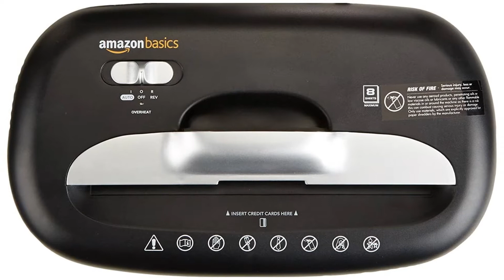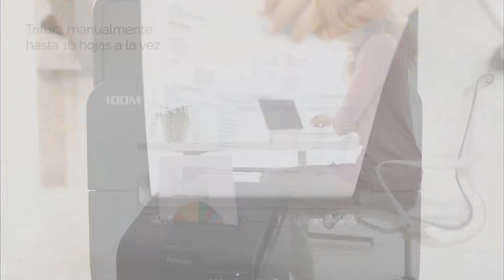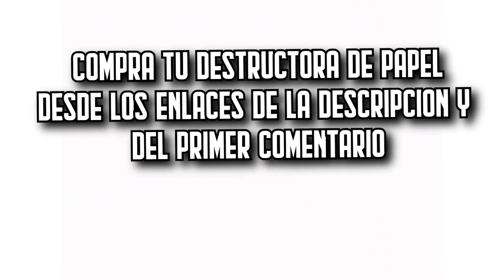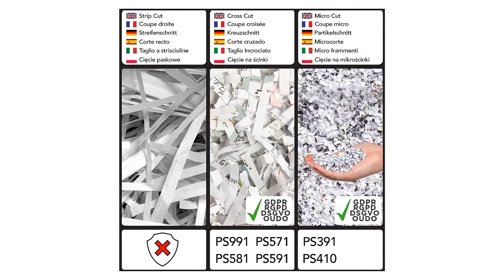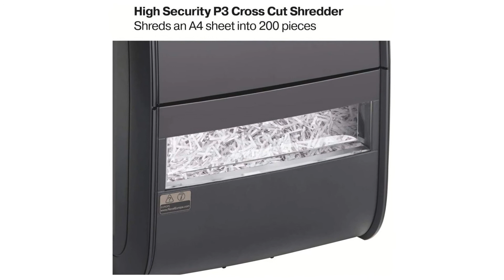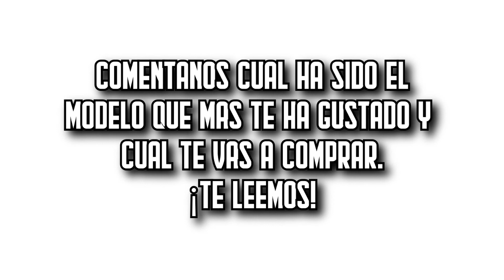📋 7 MEJORES Destructoras de Papel BARATAS de Amazon [2025]✅[Calidad/Precio] Trituradoras Documentos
⬇️ Si estás buscando las mejores destructoras de papel de Amazon, aquí encontrarás las más buenas, baratas y con una relación calidad precio increíble. ¡Echa un vistazo! ⬇️

🔺 1. Trituradora AU864XA (Amazon)

🔺 2. Fellowes AutoMax 100M (Amazon)

🔺 3. Rexel 2104570Eu (Amazon)

🔺 4. Leitz 80090000 IQ (Amazon)

🔺 5. Duronic PS391 (Amazon)

🔺 6. Fellowes 8C (Amazon)

🔺 7. Rexel Auto+ 60X (Amazon)

👉 Encuentra aquí las mejores ofertas en destructoras de papel (Amazon)